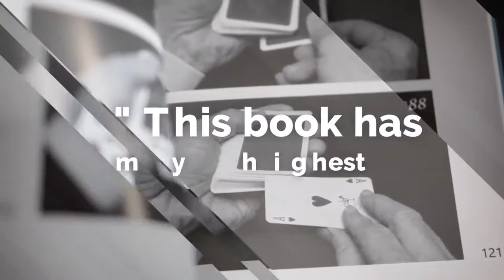The Top Change by Magic Christian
In the beginning, magicians created the Bottom Change, and they saw that it was good. Many years later they created the Top Change, and they saw that it was very good.

But many magicians in recent decades-ignoring the wisdom of countless past masters-perceive the Top and Bottom Changes as old-fashioned tools, and have substituted "better", more modern sleights for them. They couldn't be more wrong. The Top and Bottom Changes are still among the strongest and most versatile card sleights ever invented.

Magic Christian, after having studied the magic of the legendary J. N. Hofzinser for more than twenty years and having put in thousands of performance hours before the public and magicians, knows the value of these sleights. He uses them constantly to create stunning magic. He is probably the only magician in centuries to have improved the Bottom Change; and to have expanded the usefulness of both the Top and Bottom Changes beyond anything dreamed. With his handlings and variations of these sleights, one card or several, together or individually, can be secretly exchanged with any other cards in the deck, without them seeming to come near the pack!

The fruit of many years of study, work and innovation is explained in full and in great detail in The Top Change. Here you will learn tools that can elevate your card magic to new heights. You are about to enter the royal court of card magic's reigning monarch.

Magic Christian, an international star of magic, winner of multiple FISM awards, and Austria's premier magician for many years, knows more, has performed more, and has made more innovations with the Top Change and Bottom Change than any magician alive. In The Top Change, he teaches everything he knows about these invaluable tools, leading the reader to quick mastery and possibilities beyond anything imagined, proving that the Top Change truly is the Monarch of Card Sleights.

"I had the privilege this week of reading Magic Christian's new book, The Top Change - The Monarch of Card Sleights. This manuscript is a scholarly work on an extraordinary card move. He covers dozens of variations and techniques, and this book is destined to become the definitive work on this subject. I highly recommend the book and can say after reading it; I am a better magician."
- Allan Ackerman

"Magic Christian's knowledge of the Top Change is incredible. He left no stone unturned, and I particularly appreciated the amount of history he shared about the move. This is a masterclass on the Top Change."
- Ryan Schlutz

"An incredible resource on a move that too many of us magicians could do and understand better. This book helps greatly with that in a very entertaining way."
- Jon Armstrong

"I love the Top Change, and now almost everything I've ever wanted to know about it is contained within this book. Thanks, Christian, for a fantastic resource!"
- Chad Long

"In order to advance in magic, we have to be broad and we have to be deep. Broad, in the sense of innovating, looking back in our history and going further in the future, deep, in the sense of looking at a specific topic, and then explore it, looking at it from all sides, discovering its beauty and complexity.
"In this book Magic Christian does just that. In a way only few of us can, he takes one of the five big operational concepts of card magic, the Top Change, and creates a monograph that broadens our horizons and encourages us to study other topics in a similar way. For this we must thank the author. You can do this by buying this book, which has my highest recommendation."
- Roberto Giobbi

"Christian shares rare insights from Hofzinser and other past masters and provides a wealth of historical perspective. He offers his own detailed technical analysis of the sleight and a surprising number of variations and effects using them. Magic Christian's new book on the Top Change is a graduate course on one of card magic's most direct and powerful techniques and a guide that could make anyone a better magician."
- Michael Weber